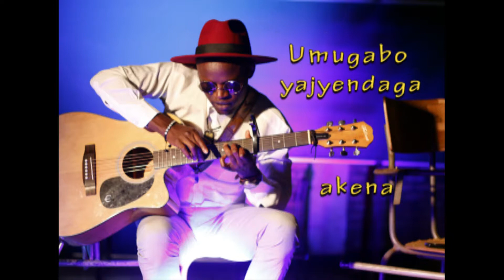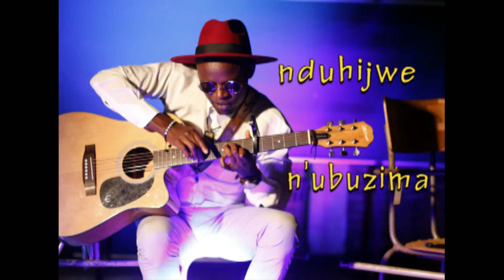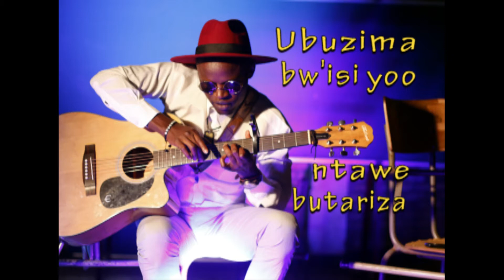Jean Rutabana_Ubuzima bw'isi_New Rwandan Hit_official lyrics